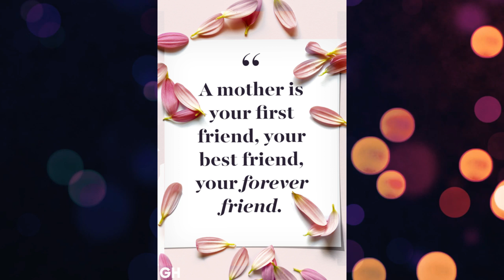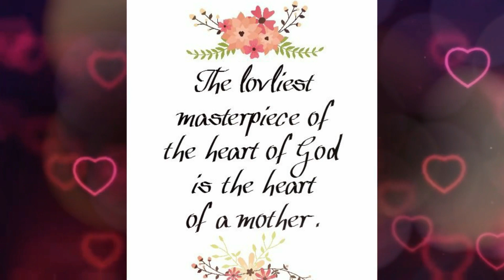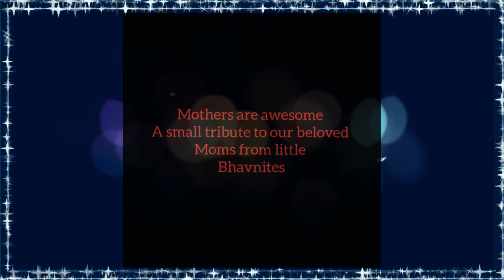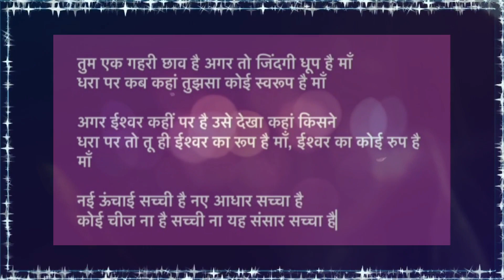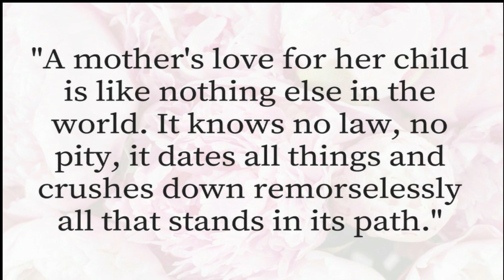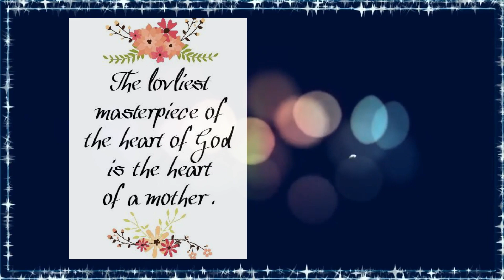Virtual Celebration on Mother's Day | BVB Vidyashram K.M. Munshi Marg Jaipur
Bharatiya Vidya Bhavan Vidyashram , K.M.Munshi Marg, Jaipur  organized an online Celebration of  Mother’s Day on May 9th, 2021 which was presided by Regional Education Officer Bhavans Delhi ,Sh A.K Sharma Sir .The Program began with a Prayer followed  by Principal Smt. Pratima Sharma Mams Welcome address. The program touched the hearts of the audience and was highly appreciated by the Chief Guest.Lets view the cultural presentation by our young bhavnites (Balwadi, Primary wing, Senior wing) showing their heartfelt gratitude for their mothers .
Principal : Smt. Ptatima Sharma
Vice Principal: Smt. Smita Bhatnagar
Balwadi Headmistress: Smt. Anu Sood

BVB Vidyashram School K.M Munshi Marg, Jaipur*